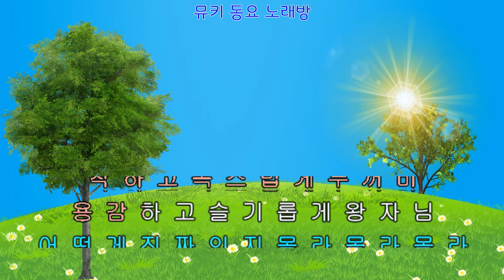[뮤키 동요 노래방_가사] 내동생 | 반주 MR | 내동생 가사노래방